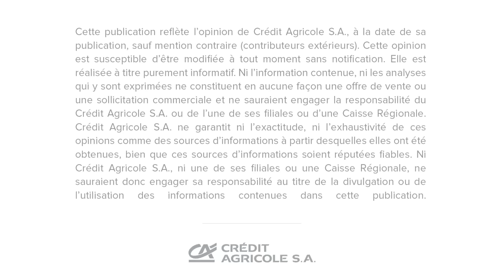Prisme : prix du lait : quelles sont les pistes pour un apaisement de la filière ?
La filière laitière est en crise depuis plusieurs mois ; en cause, le prix du lait qui a chuté de plus de 20% en dix mois et ce n’est peut-être pas terminé… les éleveurs laitiers européens sont aujourd’hui face à un prix du lait qui se rapproche des niveaux les plus bas observés depuis 10 ans. toutes les prévisions affirment que les produits laitiers ont un bel avenir dans le monde, comment expliquer malgré cela la chute du prix du lait ? Quel a été l’élément déclencheur ?
Eléments de réponse avec Benoit Bousquet, ingénieur conseil au Pole études économiques du groupe Crédit Agricole.